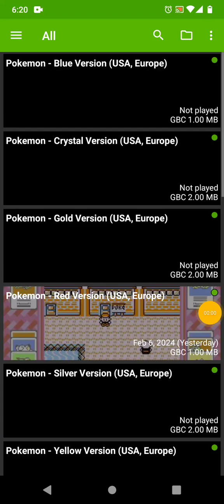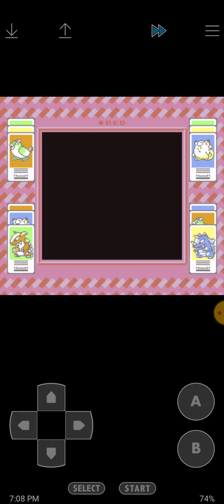Pokemon Red Part 25 (1/2)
Today is February 7th 2024, tomorrow is February 8th and there's gonna be a Part 26 video tomorrow.